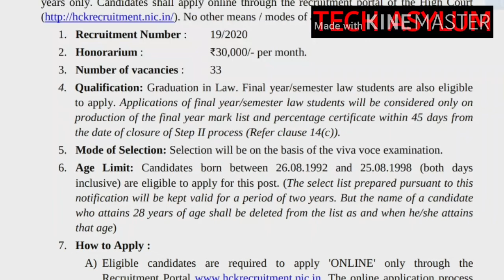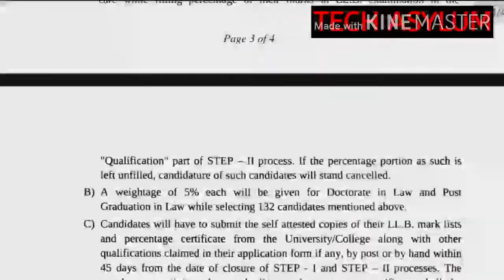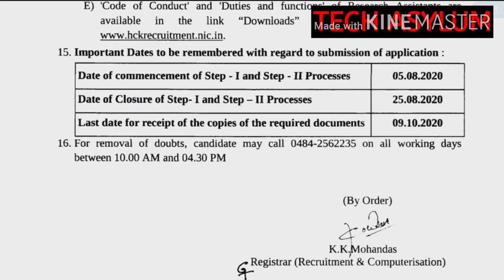KERALA HIGH COURT / RESEARCH ASSISTANT / 2020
THE HIGH COURT OF KERALA

MALAYALAM